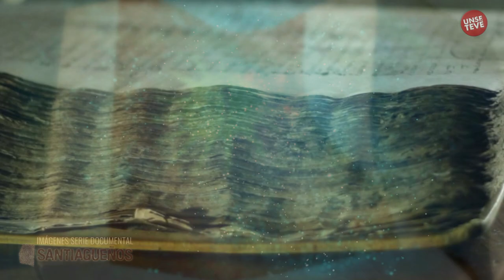Bicentenario Autonomía Santiagueña - Juan Viaña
Hoy, a 200 años de la autonomía santiagueña, te acercamos conceptos fundamentales para entender lo que se conmemora el 27 de Abril, en Santiago del Estero.
Estas ideas, compartidas desde la Facultad de Humanidades de la UNSE, nos invitan a reflexionar.
Para ejercer y mantener una auténtica soberanía, requerimos Valentía.
Nos sugiere; Juan Manuel Viaña.